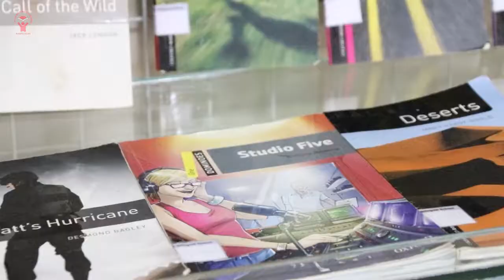How to use social media wisely || The Eloquents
The Eloquents
"We learn; we inform; we share”

Topic: How to use social media wisely

Just like a coin that has two sides, social media has good and bad sides. It can either bring you benefits or harm you. It all depends on how wise we use it. So how do we use social media wisely? Kanza and Ziffa are here to tell you the answer. Let’s find out!